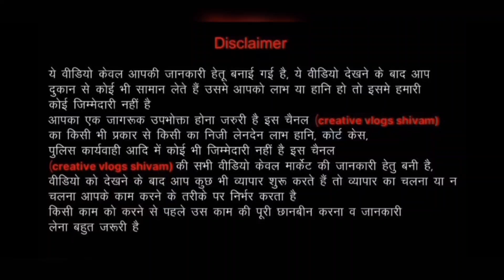Cheapest Branded Export Surplus Ladies Clothes Top Dres|Export Surplus Wearhouse Delhi| Kids Clothes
shop name :- sb export surplus

adress - s15 meenkashi garden ajay enclave near miraj cinema near subhash nagar metro station new delhi 110018